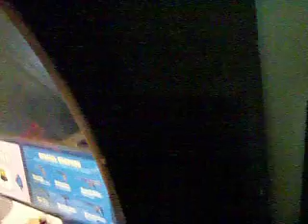for joe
die hard and lethal enforcers